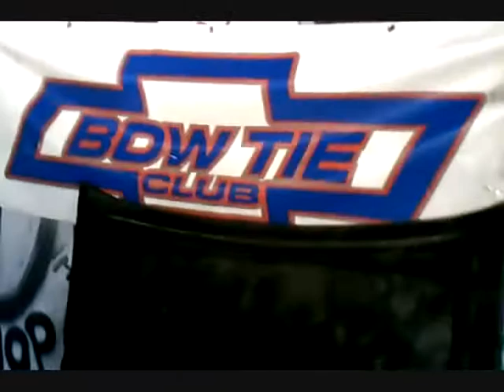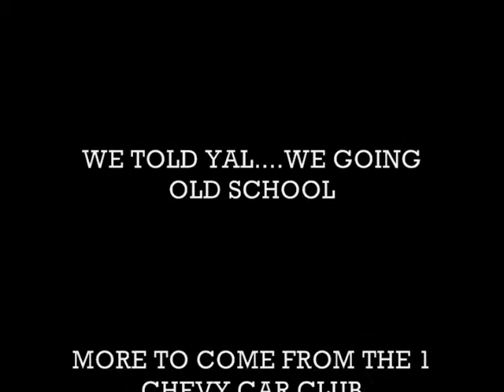BOW TIE CLASSICS(WANES CHEVELLE)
THIS IS MY LIL BROTHA...WANE AND HIS CHEVELLE,IT CAME FR OM NOTHIN AND WATCH HIM TURN THIS INTO A NOTHA BOW TIE CLASSIC. AND THE HOMIE BOGUS CHEVELLE .COMING 2 A HOOD NEAR U!